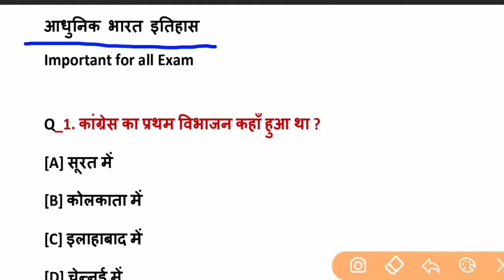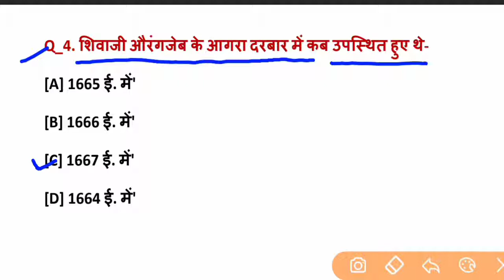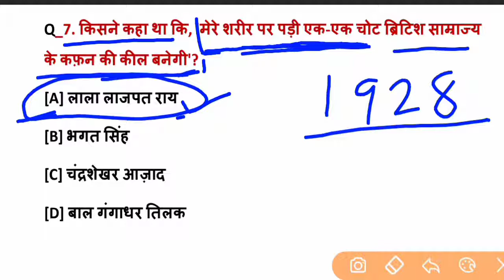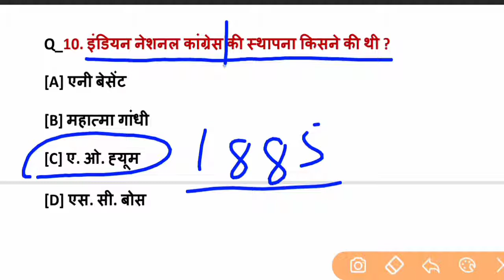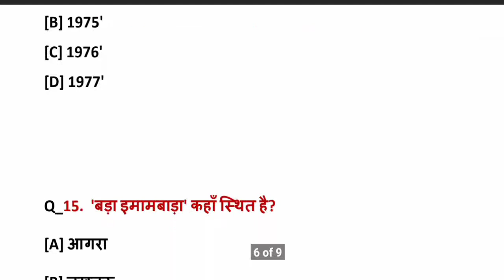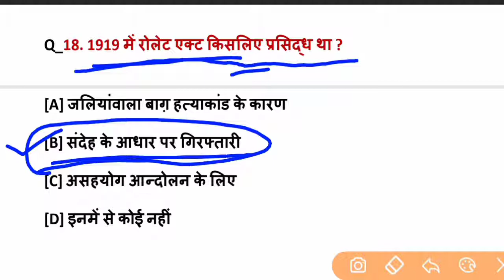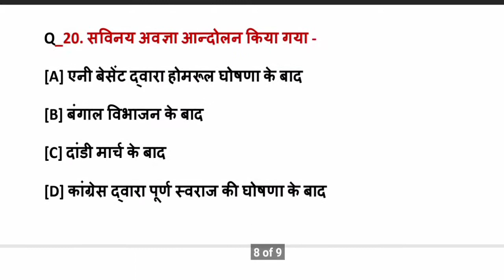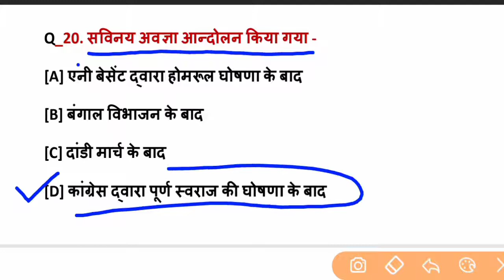इतिहास||Modern History ||Most imp. Questions for all Exam ||History gk quiz in hindi|| gk with rk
इतिहास||Modern History ||Most imp. Questions for all Exam ||History gk quiz in hindi

Welcome to gk with rk.
इस चैनल में आप देखेंगे
किसी भी तरह की सरकारी नोकरी की नोटिफिकेशन सबसे पहले,
 साथ हीं सामान्य ज्ञान के प्रश्न उत्तर (GK/GS for all exam).

 and upcoming vacancy Video.
I request to you please
for new GK/GS and upcoming vacancy video .
रोज आपको इस चैनल पर नया वीडियो देखने को मिलेगा,